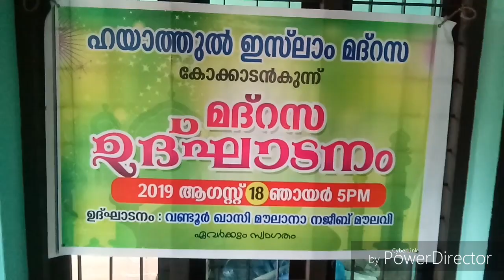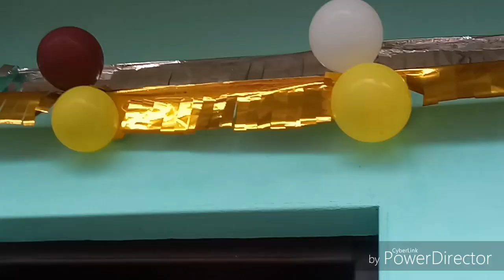മദ്രസ്സ ഉദ്ഘാടനം. കോക്കാടെൻകുന്ന്